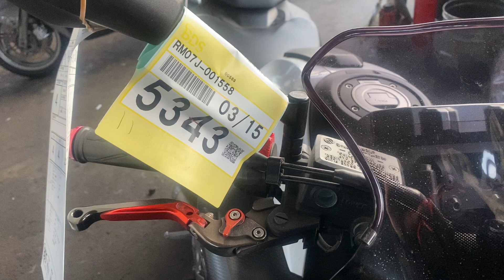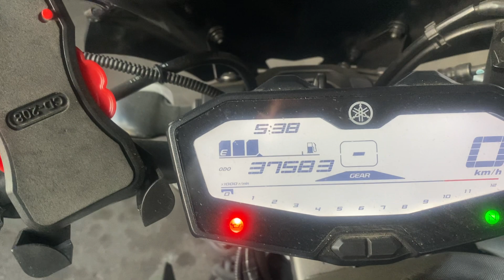Yamaha MT-07 - RM07J-001558